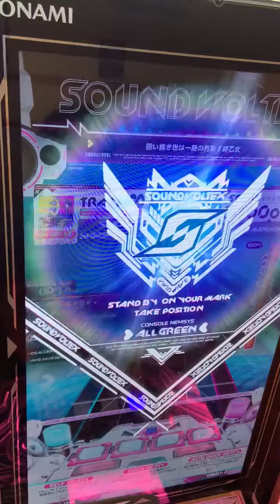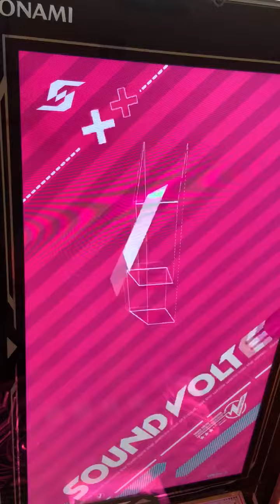【SDVX】囲い無き世は一期の月影[EXH]PUC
時間ギリギリで決めた
君の知らない物語と同じクレで決まったしこの日は上手かった